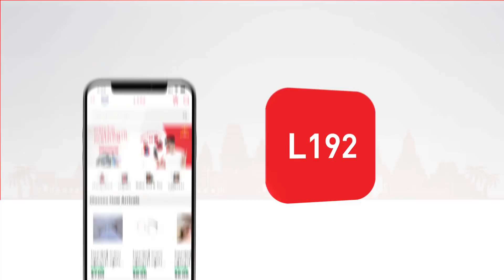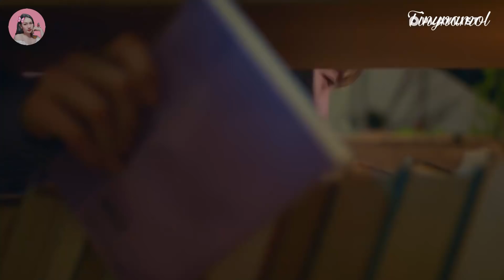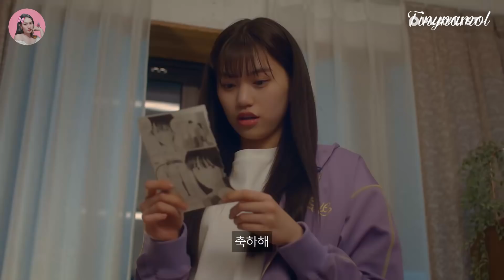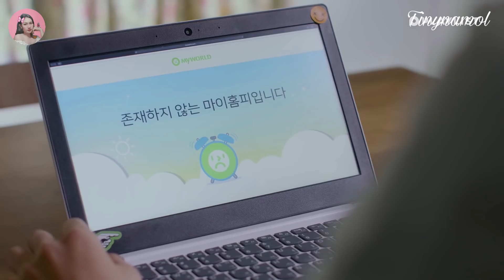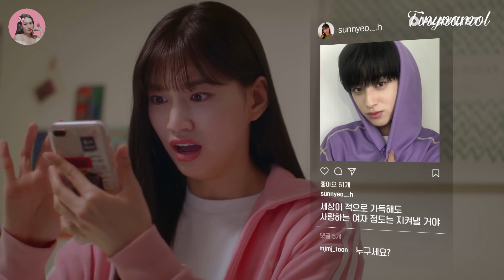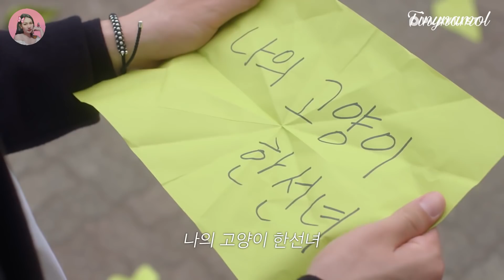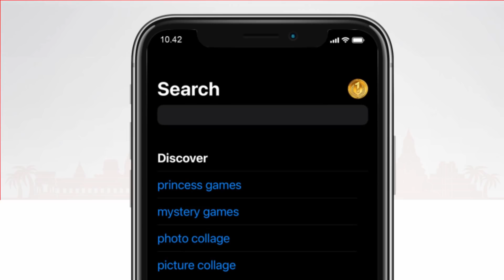ស្នេហាទ្វេភព​ ភាគ ១&២ | Pop out boy epi 1 & 2 | Kdrama | Tinynamol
App L192 ៖ ជាកម្មវិធីទូរសព្ទ័ដៃ លក់ទំនិញ អនឡាញធំជាងគេនៅប្រទេសកម្ពុជា ដែលមានលក់ទំនិញ គ្រប់ប្រភេទ រាប់លានមុខ ជាមួយការបញ្ចុះតម្លៃពិសេសជាច្រើន ព្រមទាំងមានសេវាកម្មដឹកជញ្ជូន រហ័សទាន់ចិត្ត 25 ខេត្តក្រុង។ កាន់តែពិសេសជាងនេះទៅទៀត រាល់ការចំណាយទាំងអស់ នឹងទទួលបានពិន្ទុសន្សំ ដើម្បីមានឱកាសឈ្នះរង្វាន់យ៉ាងច្រើនសន្ធឹកសន្ធាប់ រាប់ម៉ឺនដុល្លារជារៀងរាល់ថ្ងៃ។

App L192, លក់ទំនិញ គ្រប់ប្រភេទ រាប់លានមុខ ដឹកជញ្ជូនដល់ទីកន្លែង គ្រប់ខេត្តក្រុង

Written by : Choi Yo Ji
Directed by : Wang Hye Ryung, Park Tae Won